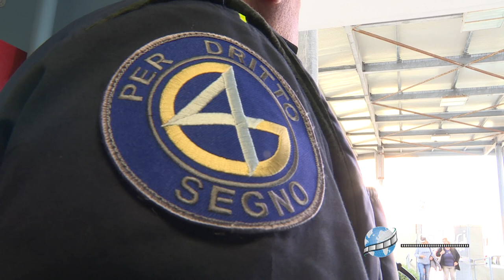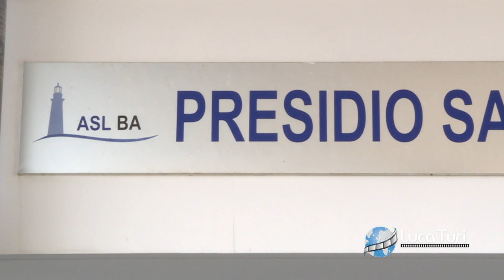TENTA DI ASSALTARE UFFICI ASL DI SANTO SPIRITO: PRESO DA UN VIGILANTES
A volto scoperto, forse minorenne, ha cercato prima di impossessarsi dell’arma di un vigilantes e poi ha provato ad assaltare gli uffici dedicati ai pagamenti della prestazioni sanitarie. Tentativo di rapina poco fa nella sede della Asl di Santo Spirito, alle porte di Bari. A raccontare quanto accaduto alcuni testimoni, compreso un addetto al settore commerciale dell’istituto di vigilanza G4. “Un uomo, armato di pistola, forse giocattolo – ha raccontato Francesco Sola – ha provato a sottrarre l’arma del nostro vigilantes dell’istituto G4 – ma è stato prontamente fermato. Il suo intento era entrare negli uffici asl e compiere una rapina”. Il malvivente è stato fermato e portato in caserma per disporre lo stato di fermo. Durante il tentativo di rapina non sono mancati i momenti di paura. Sembra che un paio di persone siano state trasportate in ospedale in stato di shock.